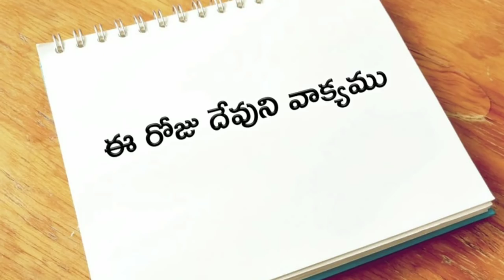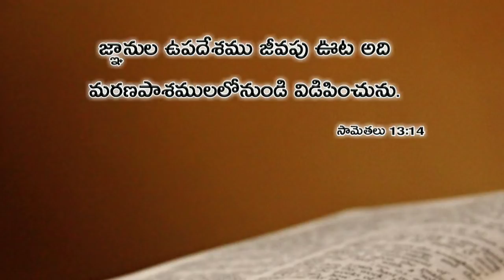ఈ రోజు దేవుని వాక్యము 29.03.2019 | Today god's word